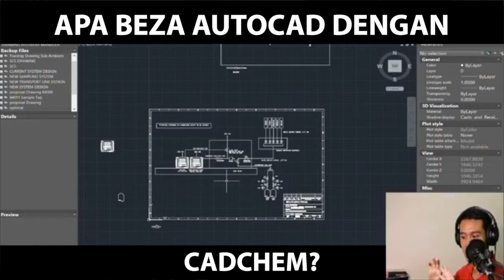Apa Beza AutoCAD dengan CADChem?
Kami ingin mengupas segala persoalan berkenaan kepentingan belajar AutoCAD

Untuk informasi kelas AutoCAD kami, boleh hubungi admin